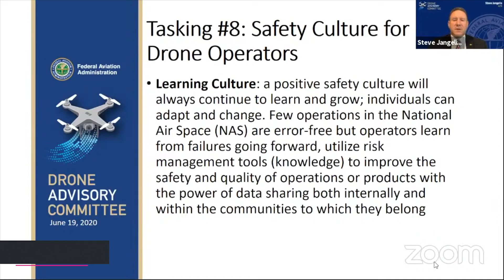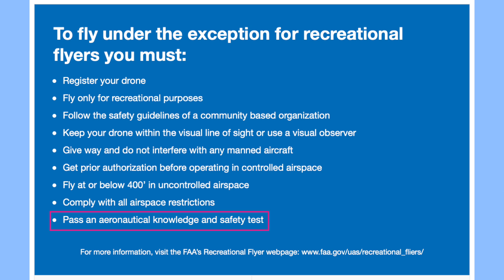Drone News: Remote ID Drone Advisory Committee report. FAA Registration Update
This week in drone news, we discuss a recap of the Drone Advisory Committee held on June 19, 2020. Remote ID and UTM were hot topics discussed along with recommended changes to the drone culture. In the second part of the video, we discuss an update from the FAA regarding your hobbyist registration.

0:40 DAC Meeting Recap
11:07 FAA Registration update

Drone Advisory Committee
Drone Advisory Committee met last Friday and it was broadcasted live.
Final rule in Dec 2020 for Remote ID
I have to be a little cynical. This means that the FAA already went through the 50,000 comments that were left in the NPRM, in about 60 working days. That’s over 800 comments per day.
There was discussions about the need for a UTM and I detected a hint at wanting to know where UAS are, even in uncontrolled airspace.
Joe DePete, the president of ALPA took a large part of the meeting congratulating his team mates for coming up with pillar of operation that, in my opinion, are already in place for most serious commercial UAS pilots.
I applaud the push for a learning-focused environment but…
He kept bragging about the safety records for the airlines (which is indeed great) but also he showed a serious lack of understanding of the UAS industry.
While I appreciate that manned aircraft organizations are trying to bring the safety culture (I do the same with our PI courses), their lack of credentials in the UAS world reduces their credibility drastically.
Brendan Schulman from DJI is the only one who spoke for UAS operators in the field by reminding everyone in the DAC that the industry had a perfect record thus far with no fatalities and hundreds of millions of flight conducted.
Sadly, no talk from the AMA representative for the FPV community.

FAA Registration for Hobbyists
The FAA released a statement saying that the first batch of registration that was recently extended to December 12, 2020 will expire soon.
Initially, back in 2016, Hobbyists had to register. Then they didn’t, and then they had to again. For those who initially registered but didn’t ask for their money back, the FAA had extended registration until December 12, 2020.
Registration can be renewed within 180 days so you can login today to the FAA drone Zone and renew yours.
The registration number will remain the same, and
The new expiration will be December 12, 2023 (3 more years).